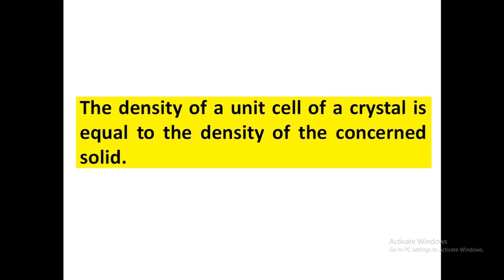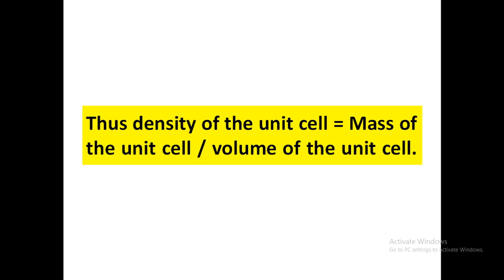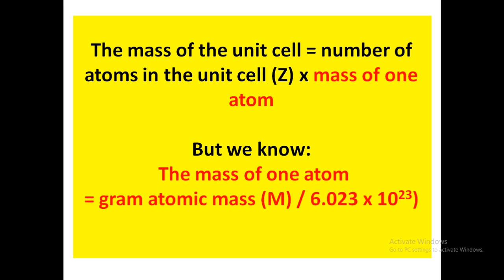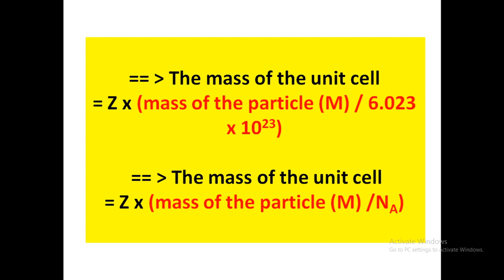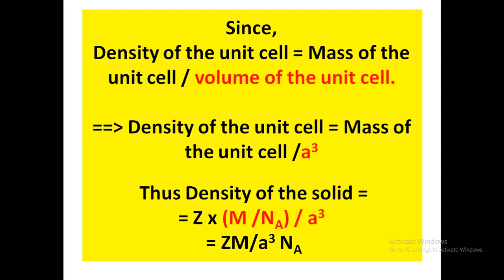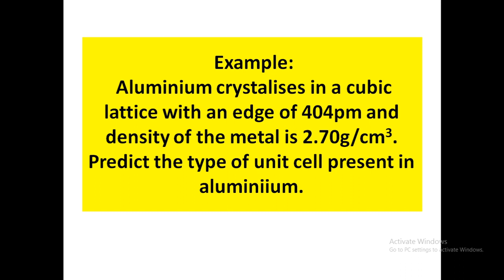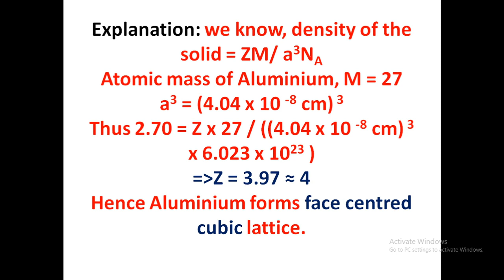Solid State: Part 5: Density of Solid with Numericals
Density of the unit cell is equal o the density of the total material. the number of atoms in a unit cell is determined and from which mass of the unit cell is calculated applying mole concept then by dividing volume of the unit cell the density of the unit cell can be calculated.